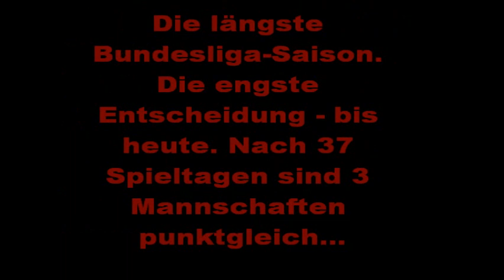VfB Stuttgart - Deutscher Meister 1991/1992 Teil 1/9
Vor dem letzten Spieltag standen die drei Mannschaften Eintracht Frankfurt, VfB Stuttgart und Borussia Dortmund punktgleich (mit je 50:24 Punkten) auf den drei ersten Plätzen, nur getrennt durch das Torverhältnis. Es war die bisher längste Bundesliga Saison, 20 Mannschaften bestritten je 38 Spiele um Deutscher Meister zu werden, am Ende hatte der VfB die Schale nach dem spannendsten letzen Spieltag aller Zeiten nach 1984 zum zweiten Mal in der Hand. (In den 50ern gab es einen Pokal). Fritz Walter wurde darüberhinaus Torschützenkönig.